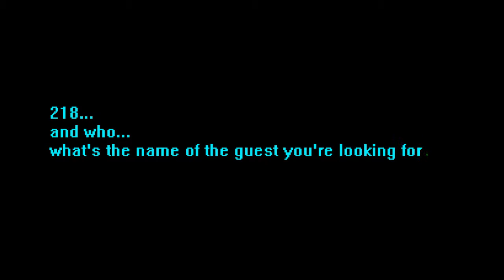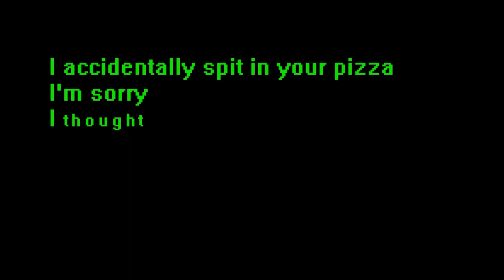Pizza Pranks: Hey Guess What